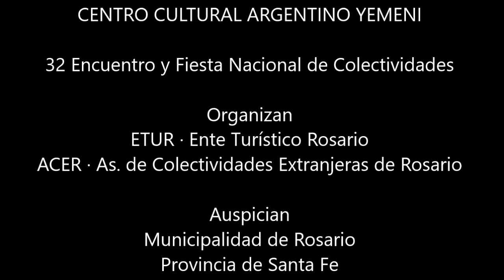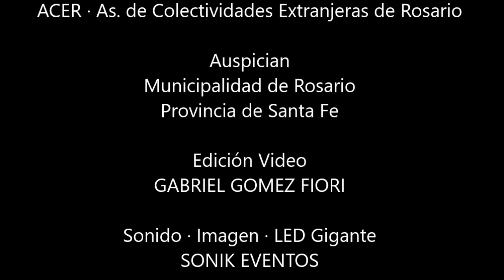Colectividades 2016: YEMEN MENORES CENTRO CULTURAL ARGENTINO YEMENI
La destacada presentación del conjunto infantil de la escuela de danzas árabes del Centro Cultural Argentino Yemení.

En el Escenario Mayor del 32 Encuentro y Fiesta Nacional de Colectividades.

Rosario, Santa Fe, Argentina, Noviembre 2016.

Edicón de video: Gabriel Gomez Fiori

+Info:
Rosarinos.com, Sanlorencinos.com, Puertenses.com.ar
EncuentroDeColectividades.com, Colectividades.com.ar